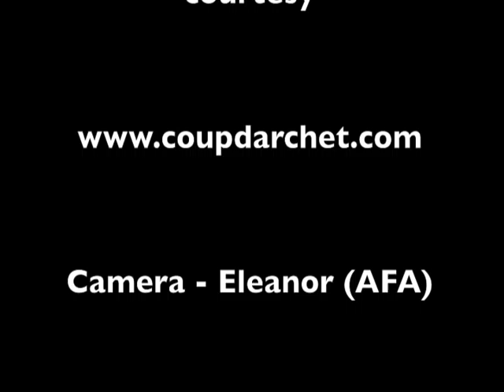iPad portrait drawing at the Affordable Art Fair, London 2012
Invited to demonstrate iPad drawing to visitors to the Affordable Art Fair in London, I spent an hour drawing education programme manager Nicola amongst the busy throng, generating a sizable audience who seemed fascinated watching the progress of the drawing as each mark was projected "live" onto the screen.

Though the sketch was far from my best - I made a silly mistake with the 'layers' which caused problems - it was fun to do, and afterwards I had a bit of a chat about iPad art with some of the people watching.